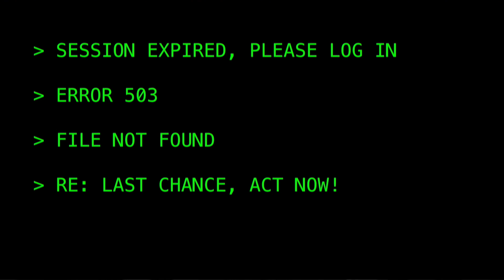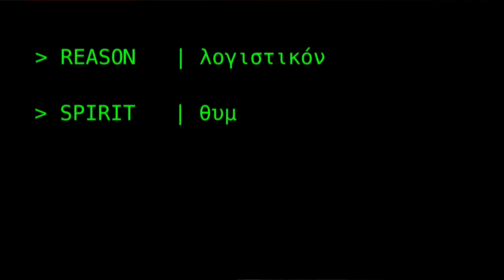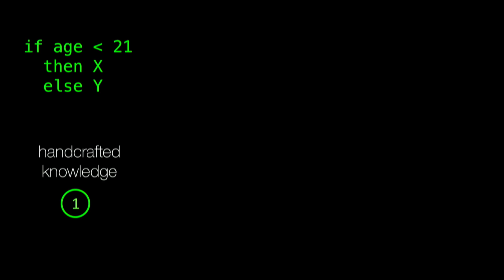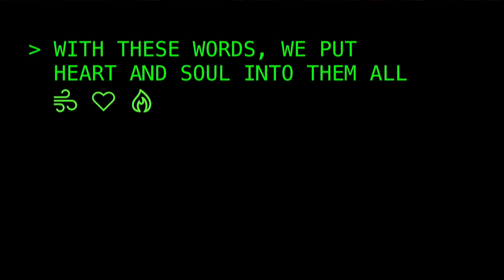Can we build technology with soul? | Alan Whitaker | TEDxSaltLakeCity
"Futuristic movies often depict technology as the enemy in a hostile takeover. But what if technology was build to be your friend? Technologist Alan Whitaker makes the case for soulful technology.

About the speaker:
Alan Whitaker is a technologist seeking more productive cooperation between humans and machines. He is the founder of Department 24c." Alan Whitaker is a technologist seeking more productive cooperation between humans and machines. He is the founder of Department 24c, where digital makers apply emerging technology and AI to build smarter products. The Department employs methods like natural language interfaces and quantitative decision-making, informed by experiential data as well as human expertise.

Previously Alan served as a Fortune 500 CTO building global data flows for clients including UPS, UnitedHealthcare, MetLife, Aetna, and General Motors. He co-founded a digital marketing company, then founded and led a data science company, Red Brain Labs, which helped large enterprises make better realtime decisions. After this was acquired by healthcare research firm Savvysherpa, Alan led prototyping efforts as a principal there.

He’s hooked on adventure travel with the family, attempting to run unusual distances in the mountains, and collecting visual evidence of life on earth. This talk was given at a TEDx event using the TED conference format but independently organized by a local community.